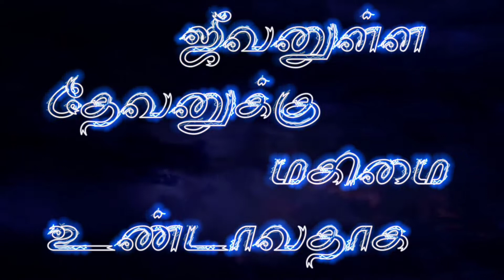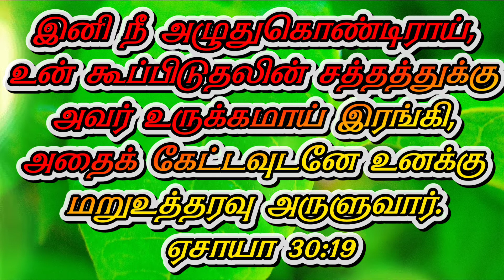இனி நீ அழுதுகொண்டிராய் | ஏசாயா 30:19 | தேடி வரும் தெய்வ வார்த்தை | Pr.P.Gnanaprakasam .